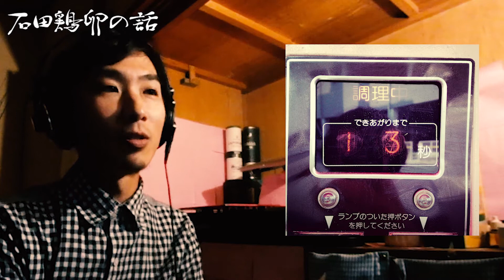【田舎暮らしDJ】石田鶏卵の話【DJtagosakuの個性があると言ってほしい #5】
個性があると言ってほしい第5回目。泡盛の飲み過ぎと休みボケで数を数えられなくなってきたDJtagosakuが紹介するのは兵庫の南側、石田鶏卵自販機コーナーの話。

【LoopyRelayについて】

日本全国のDJ、Trackmakerをお招きして、ご紹介していた番組「LoopyRelay」がYouTubeチャンネルとして復活！